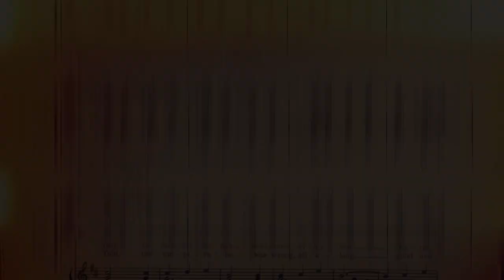Global Game Jam (from a Composer's Perspective)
Today, I wanted to go over my experience at the Global Game Jam this year (2019).   It was a lot of fun and learned a ton.  In case you like to hear more about the event and what is about, I've covered what to expect from a composer's standpoint.  You'll also get to hear some of the music that was written for the 3D platformer game that I was a part of.

FREE BOOK: "10 Tips On Becoming A Better Composer"